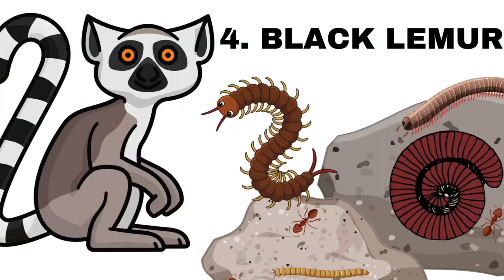Top 10 Animals That Love Getting High - Part 1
Mind-altering buzz and a blissful state, whether from sweet fermenting fruits, magic mushrooms or coca leaves, have existed since the beginning of plant and animal life. Many species deliberately seek out intoxication and natural highs, and they know where to look to experience them.
“The capacity to enjoy alcohol or inebriation of any kind is not a unique product of humans,”. “In fact it’s quite possible that humans discovered it because of animals.”